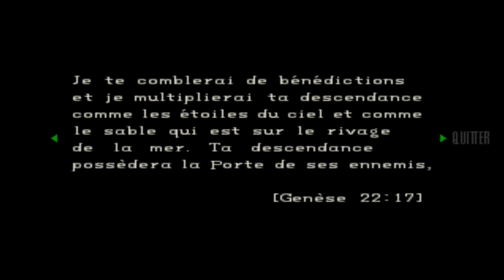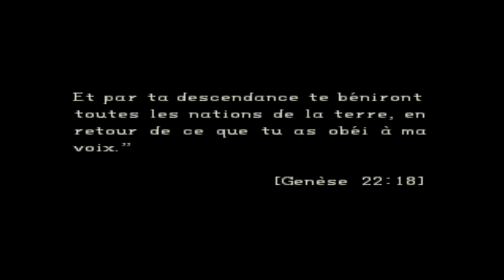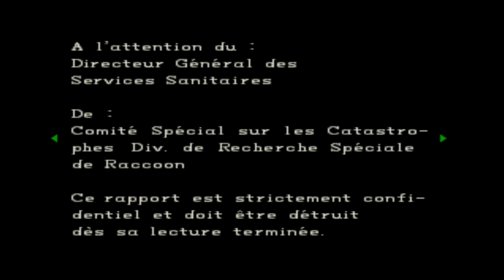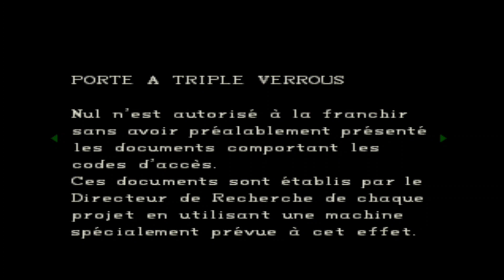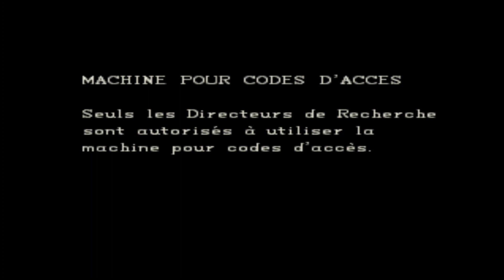RESIDENT EVIL: DIRECTOR'S CUT FR (JILL FIN) - LA MORT EST TRÈS PROCHE ☠️ (PS1)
Jill est enfin dans le laboratoire secret d'Umbrella. Il semblerai que leurs employés y mènent d'étranges expériences avec un virus. La fin est proche...